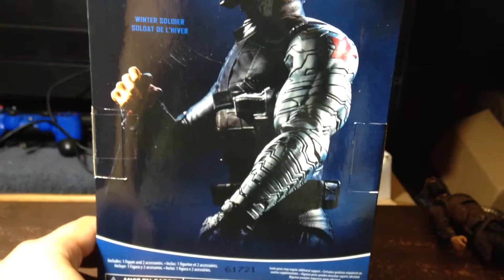(ESPANOL)Marvel Legends Captain america Civil War Winter Soldier exclusivo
a qui Les dejo la revision en español para mis amigos Latinos
ya cavamos con los marvel legends x men y todavia falta dos figuras mas por revisar

espero que les haya gustado esto fue markez films